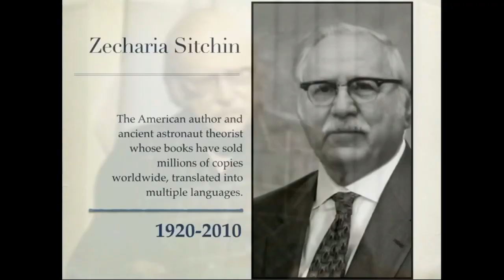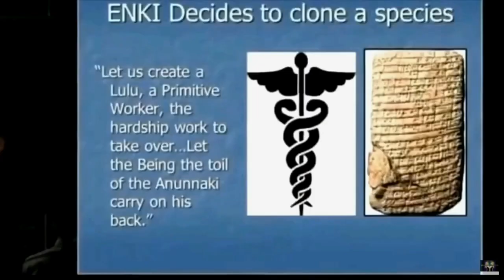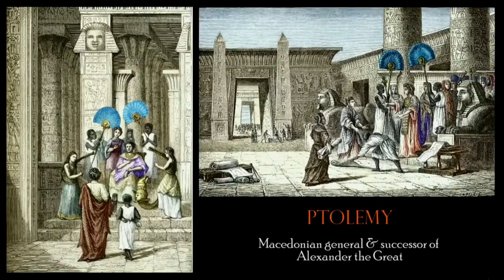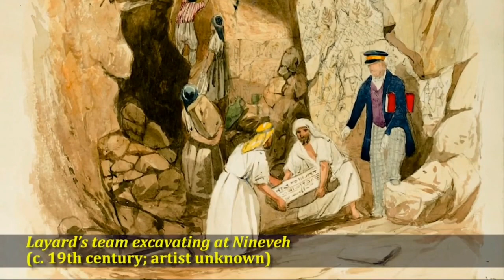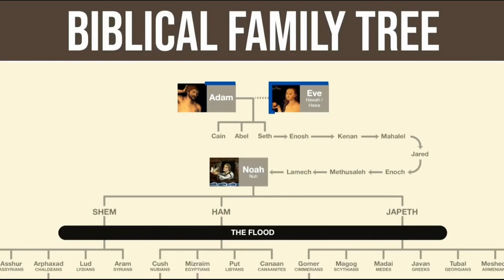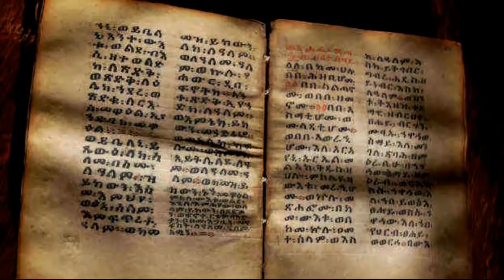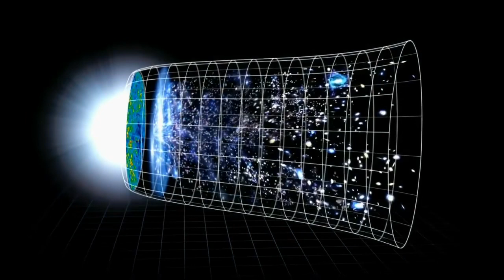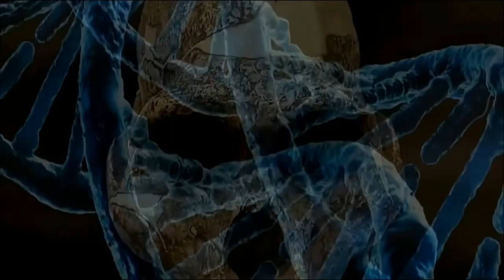1. The Lost Book of Enki - The Movie - Introduction (Pages 1-10)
This is my interpretation of the The Lost Book of Enki, as written by Zecharia Sitchin.  Narrated by Micah Hanks.

Tablet 1

Tablet 2

Tablet 3